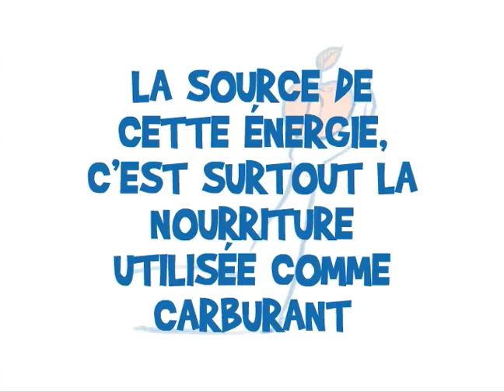Les Explorateurs de l'Energie "L'énergie musculaire"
LES EXPLORATEURS DE L'ÉNERGIE
Le monde des énergies est fascinant... mais complexe !
Depuis 2004, nous, les Explorateurs de l'Énergie, accompagnons les 10-12 ans dans leur découverte de l'énergie. Notre site te propose des infos, des vidéos et même des activités, pour mieux comprendre les énergies.
C'est que l'énergie implique des enjeux majeurs pour notre planète, mais elle est souvent plus facile à comprendre en images. Les Explorateurs te proposent des animations et des vidéos pour y voir plus clair. D'où viennent les énergies ? Comment les utilise-t-on ?